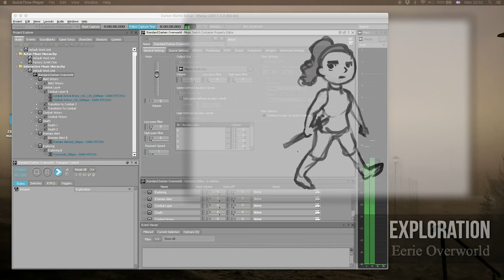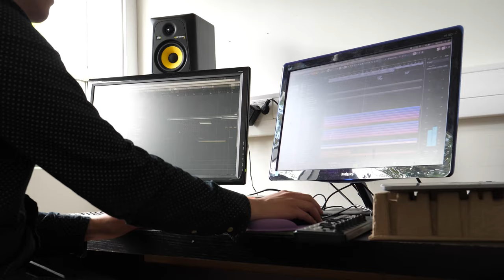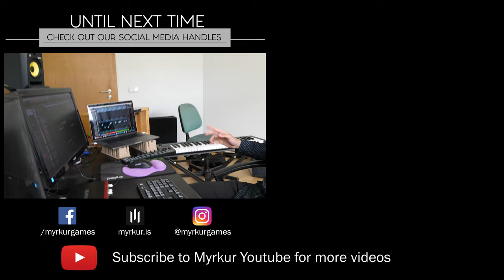Composing Music - Dev Tips | Myrkur Games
Viktor takes us on a journey where he tells us how he joined up with Myrkur Games after completing his masters degree in music at Berkeley and how he ended up taking up the role of Composer/Audio person.

00:00 - Musical Introductions!
00:54 - Ramblings of a Mad Man
01:04 - Meet Viktor, a Master of Music!
02:25 - Expanding the Job Description
02:57 - The Musical Themes
05:19 - Outro & Interpretive Dance

Original Soundtrack by Viktor Ingi Guðmundsson